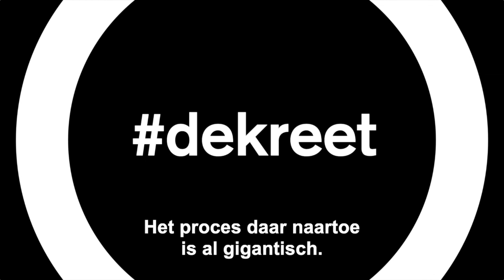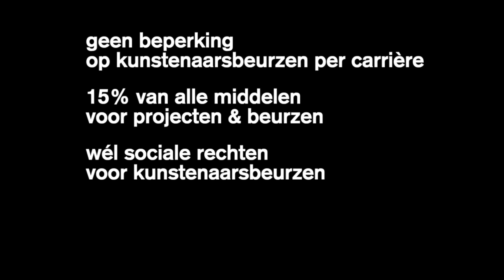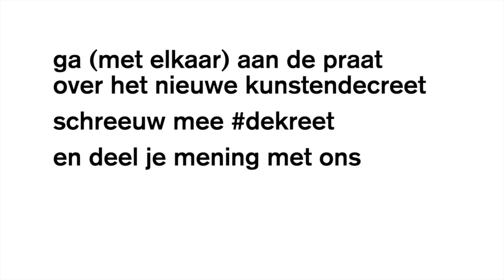DEKREET: Ezra Veldhuis X Oshin Albrecht